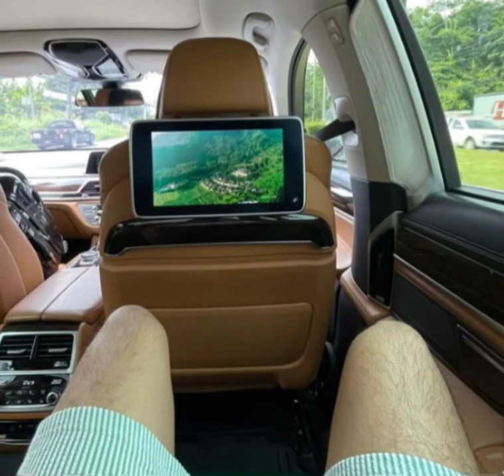KIM CHIU ADVANCE BIRTHDAY WITH XIAN LIM IN THAILAND!